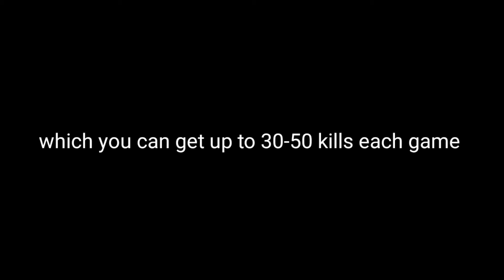New Technique~PG3D~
It a really good combination

XD